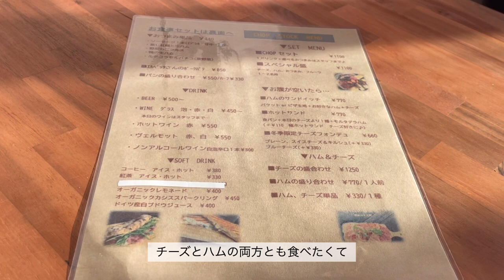【vlog】休日お出かけ｜芦屋ランチ🥢｜カフェ巡り🍵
休日のお出かけVlog です。インテリアショップやカフェ、ドライブ
がてら美味しくて素敵なお蕎麦さんでランチしました🥢
気ままに、のんびりと過ごした一日になりました😋お出かけの